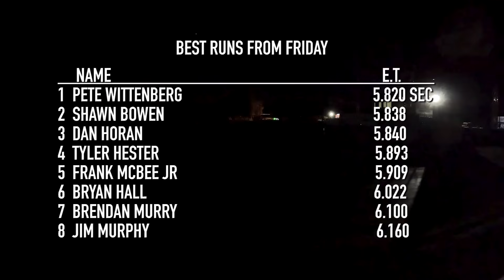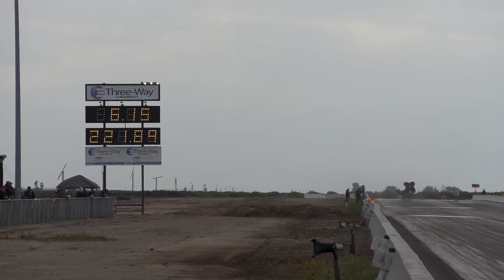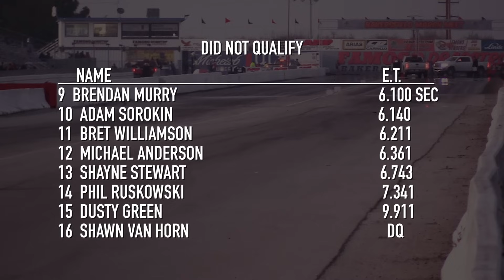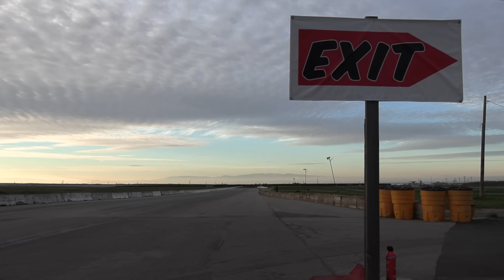AA/FUEL DRAGSTER - MARCH MEET 2023 NHRA HERITAGE SERIES (FULL COVERAGE)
AA-Fuel Dragster from the March Meet, 1st event of the NHRA Hot Rod Heritage Series from Famoso Raceway Bakersfield California March 2nd-5th 2023.